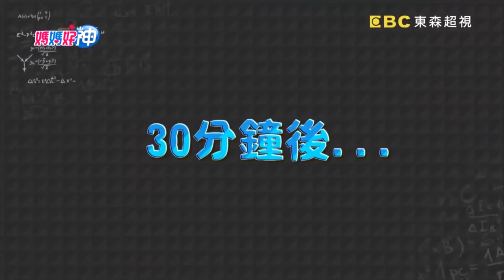嘴饞又怕吃太油 自製烤薯條讓你安心吃！媽媽好神 必看精彩片段 朱芯儀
《嘴饞又怕吃太油 自製烤薯條讓你安心吃！》
回家馬上做做看！